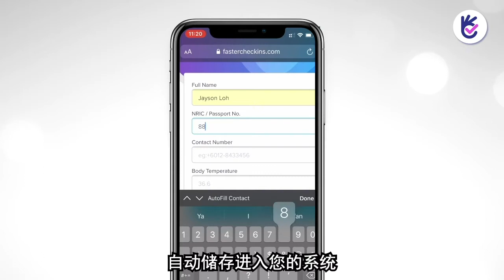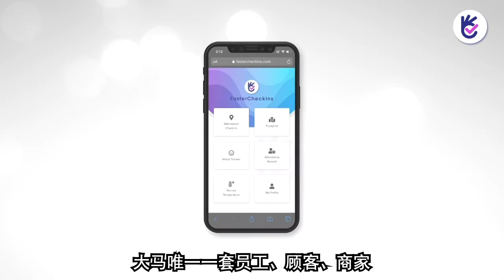什么是 Faster Check Ins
为了大家安全，现在想买一样东西也要经过量体温、填资料的程序。

所以现在是商家收集顾客资料的黄金时机，顾客名单就是您未来的收入。

但，用书写的方式来记录顾客资料不仅麻烦，还会提高交叉传染的风险，每天都有不同的人碰过这些纸笔，让顾客感觉不安心，员工也浪费时间。

作为聪明的商家，您最好的选择就是使用 FasterCheckIns系统, 而且完全免费！

什么是FasterCheckIns系统？它除了帮您省下许多麻烦、提高您公司的形象，还能帮助您的生意增加更多收入。

第1，不用再以书写来记录顾客资料
顾客以个人手机扫描二维码(QR Code)，填写个人资料，安全又方便！更重要的是，这些顾客资料都会自动储存进入您的系统。

第2，您的顾客不用再排队、甚至因为失去耐性而离开。之前登记过的顾客直接测量体温就可进来，非常方便！

第3，员工手机打卡功能，只要每天报到时记录体温即可，包括外地值勤打卡功能。出席率记录和SOP同步进行！

第4，根据不同的分店、不同的时间来分析店里的顾客流量，老板只要有手机就可掌握全局!

第5, 顾客扫描2 维码后也可以同步收到您的最新促销，让他们当下就购买或限时回来购买，带更多的生意给您！

FasterCheckIns，大马唯一 一套员工、顾客、商家都Win Win的系统，免安装、免下载。

只要您是有需要的商家，免费让您使用，作为中小企业的一份子，让我们与您一齐共度难关。请马上联络我们，或分享给有需要的朋友！